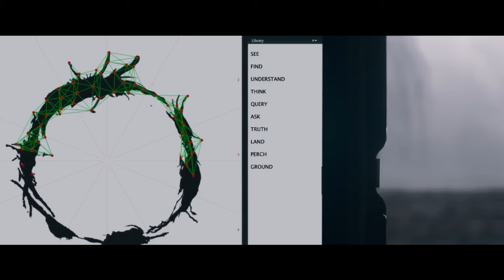DUNE Part 2 | Sci-Fi Epic Review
Our science fiction auteur has a knack for sequels...